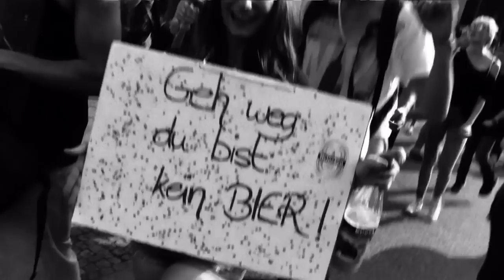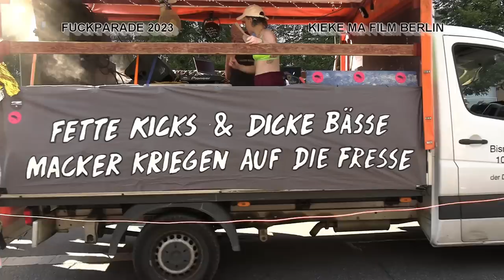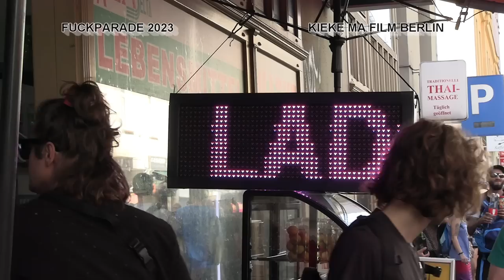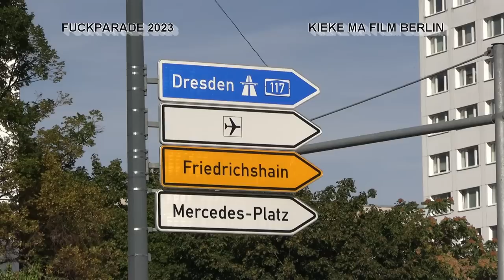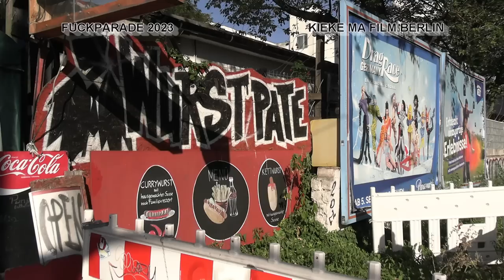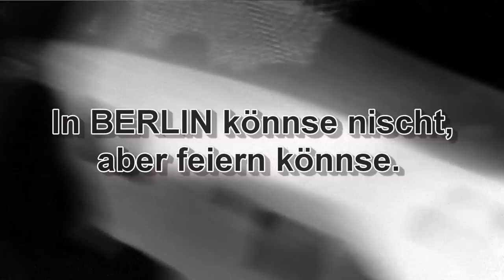Fuckparade 2023 Berlin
Die Fuckparade ist eine seit 1997 jährlich stattfindende Technoparade und Demonstration in Berlin, die ursprünglich als Gegenbewegung zur Loveparade entstand.

Hauptgründe waren laut Veranstalter die Verdrängung nicht erwünschter Technostile (Hardcore Techno, Gabber) und die Kommerzialisierung der Loveparade (hohe Teilnahmegebühren für Wagen, szenefremdes Sponsoring, keine politischen Aussagen trotz Demonstrationsstatus). Daneben wurde die Schließung des Techno-Clubs Bunker in der Albrechtstraße in Berlin-Mitte sowie der damit zusammenhängende „Ausverkauf“ des Scheunenviertels thematisiert.

Die Fuckparade versteht sich als eine zeitgemäße Form einer Demonstration. Die Organisatoren sehen die Musik als politisches Ausdrucksmittel der DJs, MCs und Live-Acts sowie als elementaren Bestandteil der Demonstration. 2001 erließ die Versammlungsbehörde Berlin das „Radioverbot“. Im Mai 2007 entschied das Bundesverwaltungsgericht, dass die Fuckparade eine Veranstaltung nach dem Versammlungsgesetz (Demonstration) ist.
Der Name „Fuckparade“ ist die abgeleitete Kurzform von „Fuck the Loveparade“. Die Fuckparade hieß ursprünglich Hateparade ('hate' ist der Gegenbegriff zu 'love'). Einige Medien interpretierten sie als „Parade des Hasses“ (z. B. Focus und Spiegel TV). 1997 riefen Punks zu „Chaostagen in Berlin“ auf und verwendeten ebenfalls den Begriff Hateparade; auch dies war ein Grund, die Parade 1998 umzubenennen.
Demonstrationsgründe der Veranstalter sind die zunehmende Kommerzialisierung von Kultur und öffentlichem Raum sowie der Missbrauch des Versammlungsrechts durch rein kommerzielle Veranstaltungen, insbesondere durch die Loveparade. Gefordert wird die Berücksichtigung von subkulturellen Minderheiten bei Stadtentwicklung und Kulturpolitik. Seit 2001 wird zudem für eine freie Wahl der Demonstrationsmittel demonstriert. Der Sprecher der Fuckparade Martin Kliehm sagte 2001: „Anders als bei Love Parade stehen bei der Fuckparade seit 1997 Inhalte aus dem politischen Party-Umfeld im Vordergrund: Das Eintreten für eine gesunde Subkultur und lebenswerte Innenstädte, gegen die Zerstörung des Öffentlichen Raums und gegen Stadtplanung nur für finanzstarke Zielgruppen“. Außerdem beziehen die Veranstalter gegen Rechtsextremismus Position.
Quelle: Wikipedia